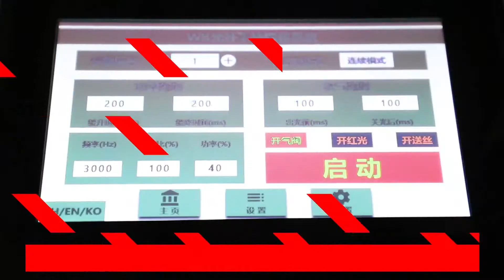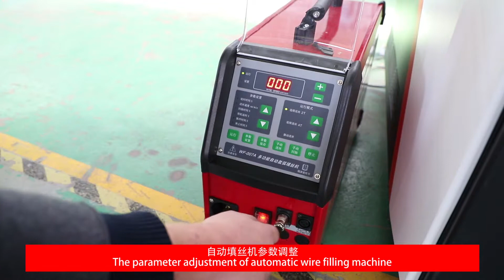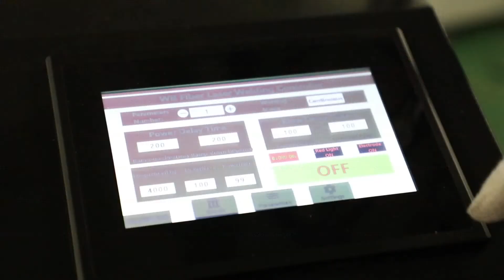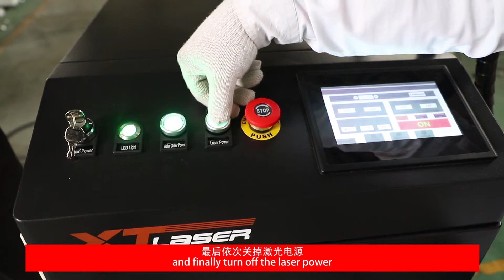Handheld fiber laser welding machine and auto feeding system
Skype: xintian103
Wechat: xtlasersherry